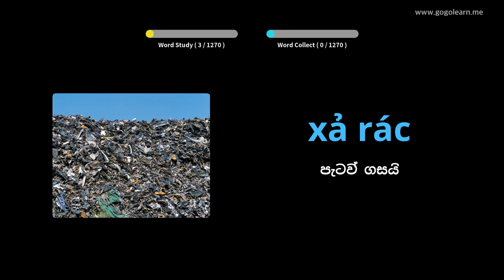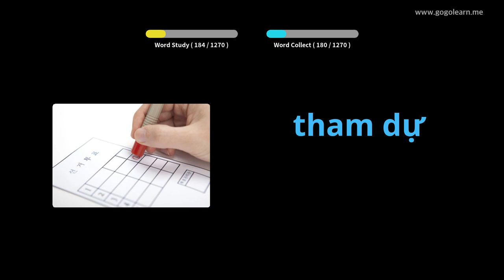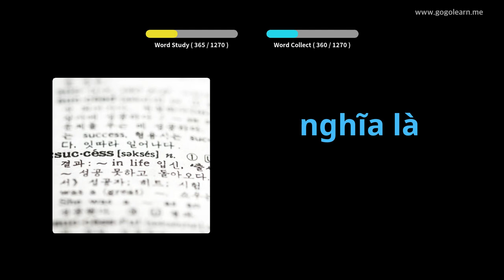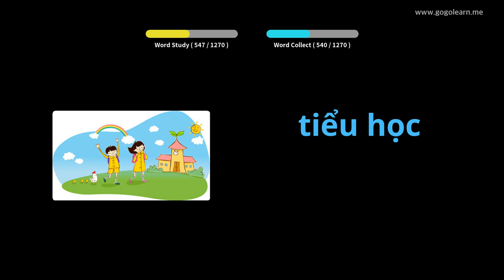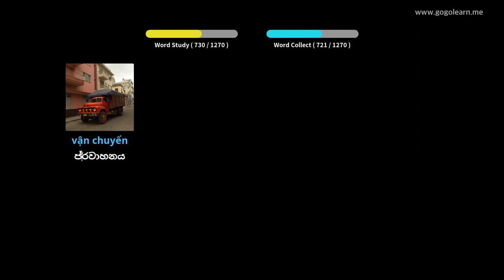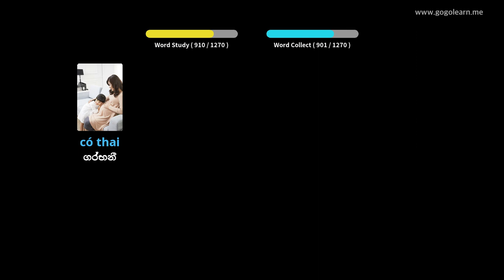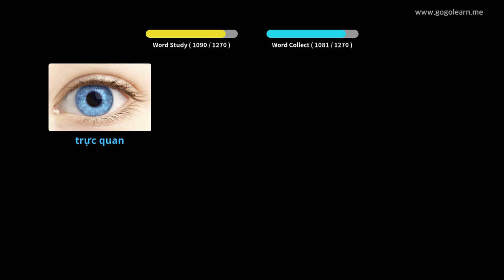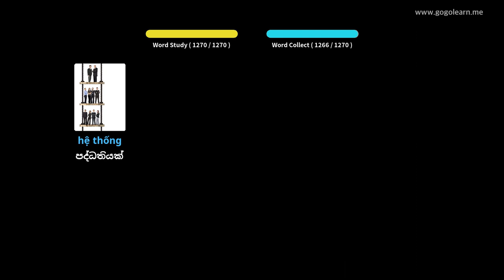වියට්නාම වචන මාලාව ශිෂ්‍යයා | Golearn